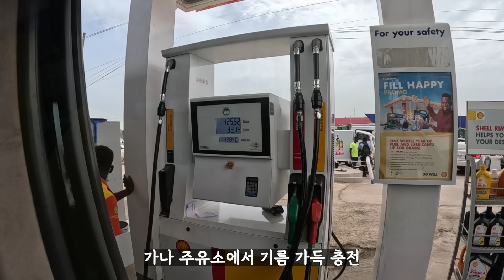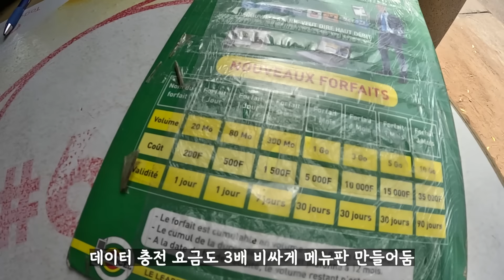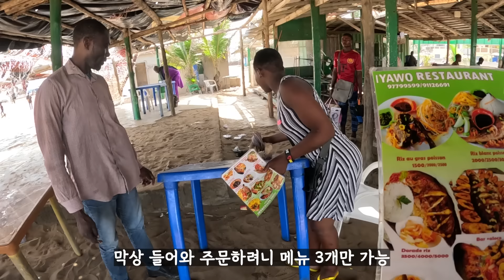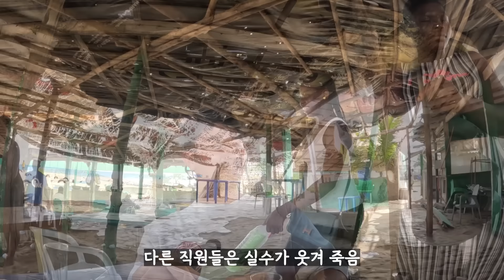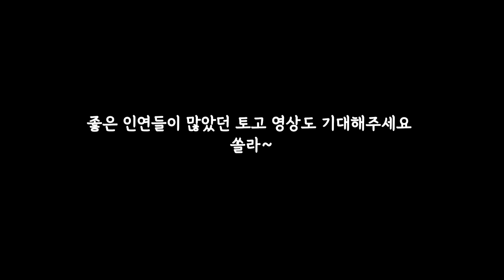#221 🇹🇬 토고 국경에서 한국인 개무시하는 최악의 경찰들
Gear info
Campervan
Hyundae Solati 2015 - 자작캠핑카

Sony A7c
Sony 24-105m
Sigma 14m
Rode pro mice
Gopro11 black
Gopro8 black
Iphon 14pro
Dji mini3

Program - Adobe

링크 통해서 가입 시 2개월 추가 혜택